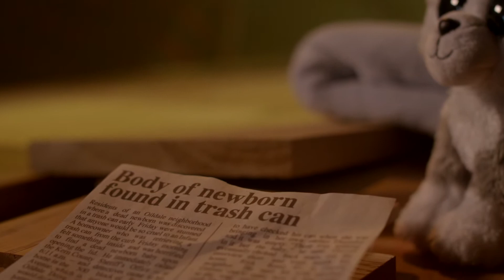Garden of Innocence needs your help! Fundraising Video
Special video created for Garden of Innocence to help people learn more about our special needs to provide dignified burials for abandoned children.
Created by Baby Zoey's Family to help us receive much needed funding.